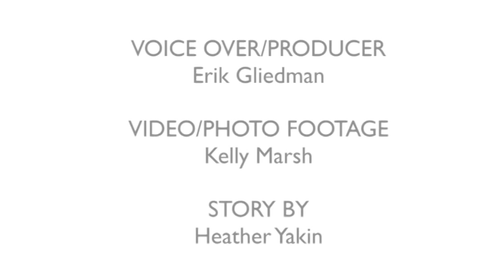15 years later still no answers in Megan McDonald case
15 years later still no answers in Megan McDonald case. Megan McDonald's mother, Elizabeth McDonald talks about the case and her plea to the public in helping find out what happened